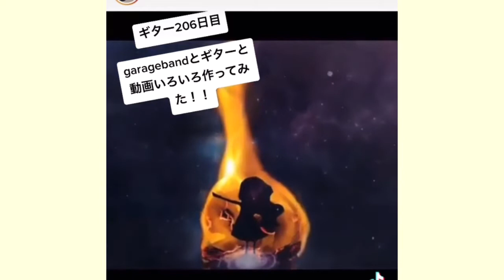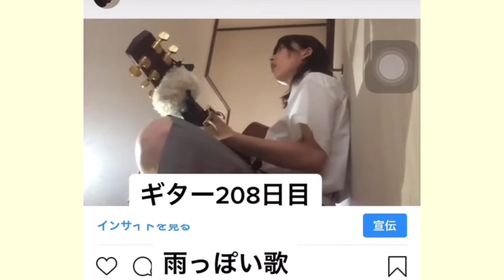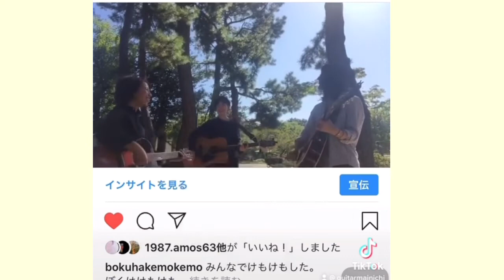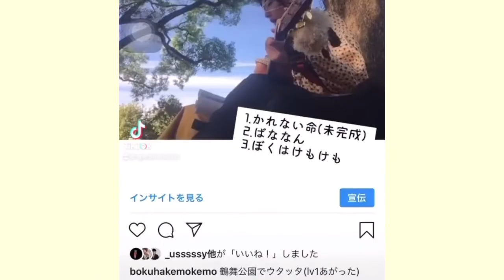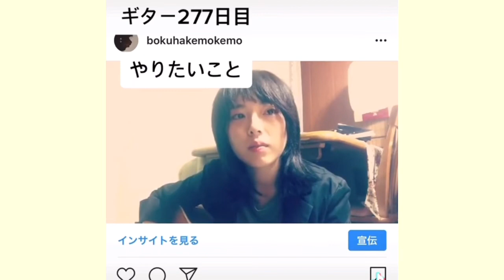ギター201日目〜300日目の歌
続けていると訳わからないことができるようになりますね。

即興多めでした。